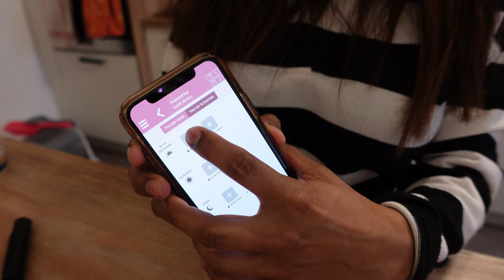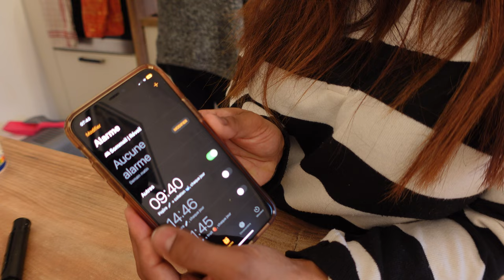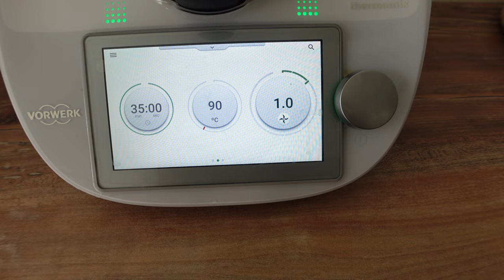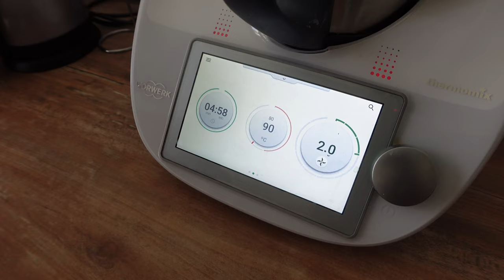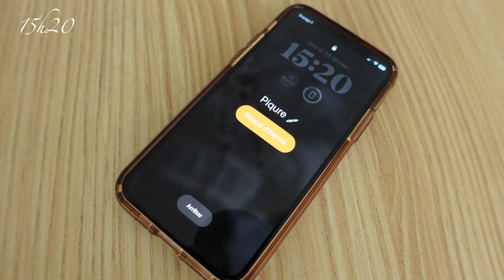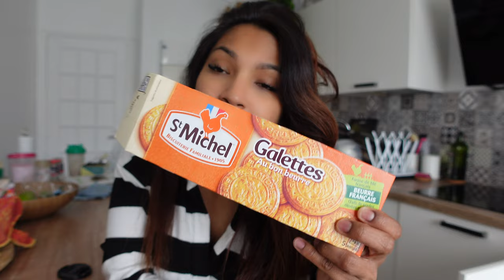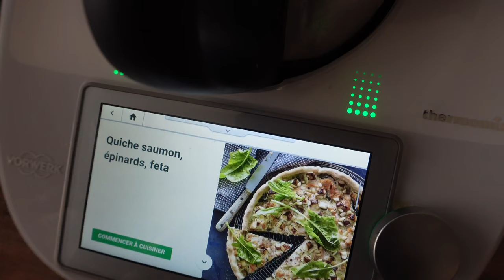UNE JOURNÉE DANS MON ASSIETTE ENCEINTE I DIABÈTE GESTATIONNEL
Hello,

Je vous retrouve aujourd'hui dans une nouvelle journée dans mon assiette, enceinte, avec diabète gestationel.

Vous retrouverez dans cette vidéo des recettes saines et gourmandes avec des indices glycémiques bas.

Livre recette

RECETTE BROWNIE:
200g de chocolat noir 70%
150g de compote sans sucre
150g de poudre d'amande
40g de sucre roux
3 oeufs
50g noix de pécan

RECETTE SOUPE CAROTTE COCO CURRY:
600g de carottes
200g de pommes de terre
1 bouquet de basilic
200g de lait de coco
1 càc de curcuma
1 oignon
1 poignée d'amandes effilées
sel, poivre

RECETTE QUICHE SAUMON EPINARD FÊTA:
20g de beurre
1 pâte brisée
400G d'épinards frais
2 oeufs
30g de crème fraîche épaisse
200g de saumon
100g de fêta
15g de pignon de pain
sel, poivre

Sarah